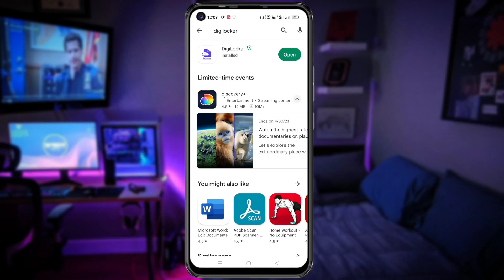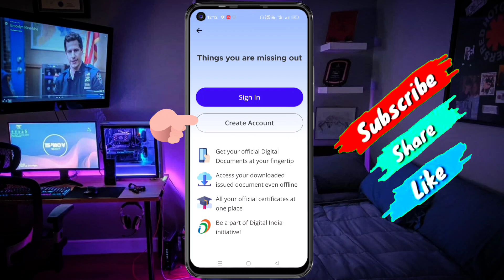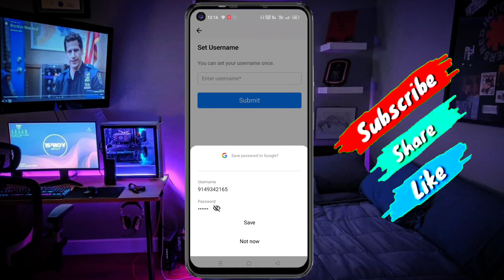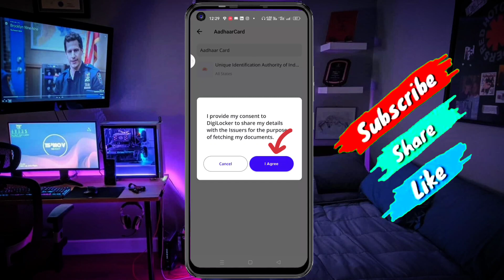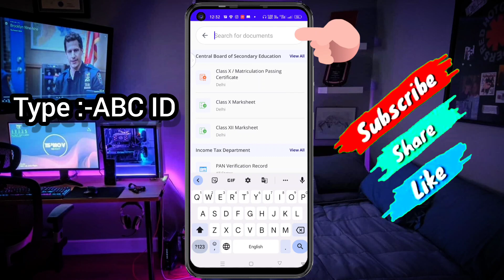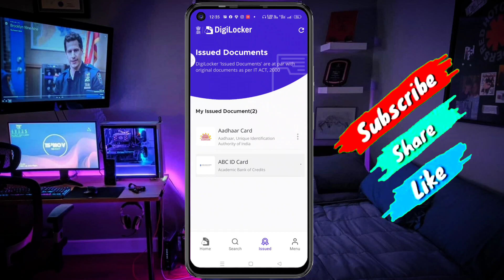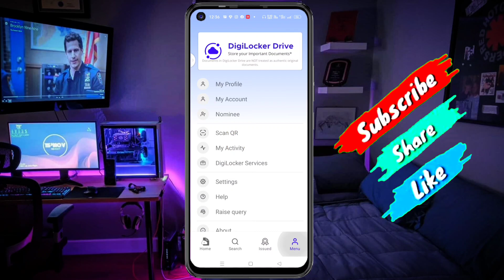ABC ID Kaise banayen🔥|How to Create ABC ID Card| ABC ID on Digilocker|Academic Bank of credit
ABC ID कैसे बनाएं🔥|How to Create ABC ID Card| ABC ID on Digilocker|Academic Bank of credit

HELLO

 Everyone, in this video I have explained about ABC ID card and as well as I have told about how to create this ID card through digilocker step by step ]

Details in the video like Home address , Email addresses , Sign - in credentials , Phone numbers , Passport number , Bank account information are demo do not belong to a real human . All credit for copyright material used in the video goes to the respected owner )